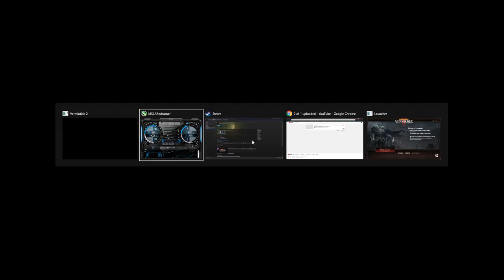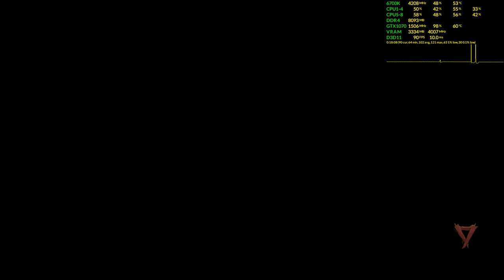Vermintide 2 - Crash Fix for Engine Error: Access Violation(In Vid Description)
I can't guarantee this will work for everyone, but try setting your fps cap to 120 or 60(depending on your monitor) & put a lower temp limit for your GPU using MSI Afterburner, I've played around 15 games & had ZERO crashes since doing this. Hope it helps!

Includes MSI Afterburner performance overlay, CPU, Ram, GPU, VRAM, Frame Rate & Frame Latency. System specs in video description, click "show more". How to setup MSI Afterburner
System Specs:
►i7-6700k@4.2ghz 1.235v /w Cryorig H7 Quad Lumi
►PALIT GTX 1070 8gb Dual Fan
►2x8gb 3100mhz DDR4 G.Skill Ripjaws V 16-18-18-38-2T@1.36v
►InWin 303
►Windows 10 x64
►LG 24GM77 144hz Gaming Monitor